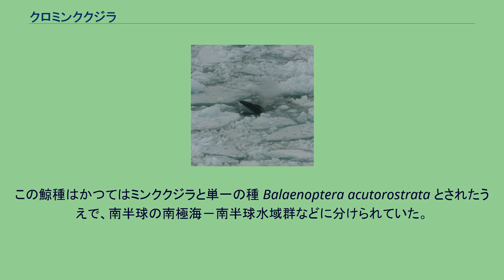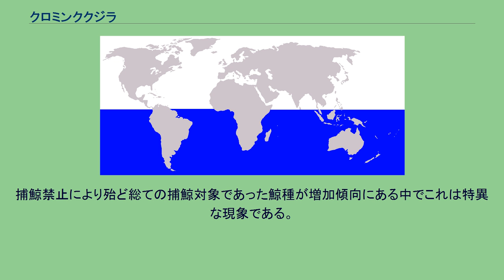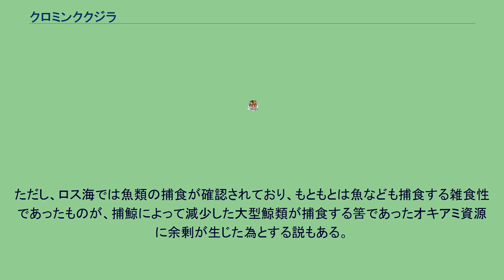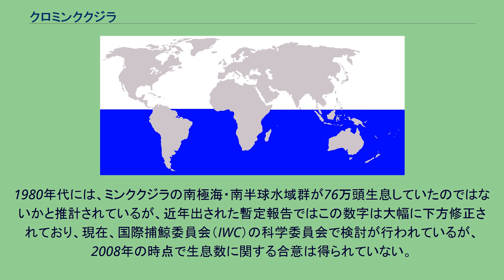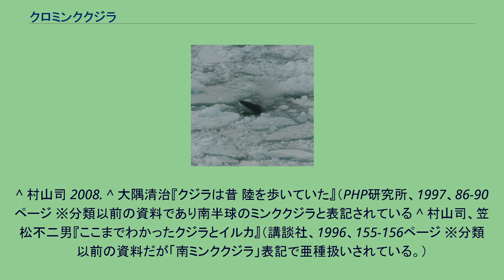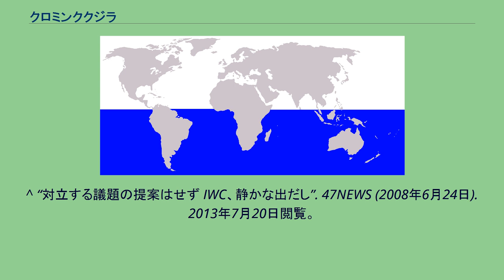クロミンククジラ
クロミンククジラ（くろみんく鯨・学名Balaenoptera bonaerensis）とはヒゲクジラ亜目の一種である。
ナガスクジラ科ナガスクジラ属に属する。
クロコイワシクジラ（黒小鰯鯨）とも呼ばれる。
この鯨種はかつてはミンククジラと単一の種 Balaenoptera acutorostrata とされたうえで、南半球の南極海－南半球水域群などに分けられていた。
現在ではこれらは別種とされ、南半球の通常型には新学名B. bonaerensisが与えられた。
B. bonaerensis は英名で Southern Minke Whale（ミナミミンククジラ）、和名ではクロミンククジラとも呼ばれる。
また和名ではクロコイワシクジラともされるが、イワシクジラと特に近縁という訳ではない。
日本鯨類研究所は調査捕鯨の結果から、クロミンククジラは成熟雌の90%以上が毎年妊娠し繁殖力は非常に強いとしている。
おなじ調査捕鯨の結果によると、南極海のミンククジラは商業捕鯨の末期に日本とソ連が集中的に捕獲を開始した1970年頃を境に捕鯨禁止を経て現在に至るまで、生息数の増加の停止が観察されている。
捕鯨禁止により殆ど総ての捕鯨対象であった鯨種が増加傾向にある中でこれは特異な現象である。
これについて同研究所はザトウクジラとクロミンククジラとの間に起こった優先種の交代と見ているが、これにより総てが説明されるものではない。
ミンククジラ2種は、1960年代の日本による南極海での試験操業で確認されるまで、同一の種とされたほどで、極端な違いはみられない。
(ナミ)ミンククジラの手鰭には白い模様があるが、クロミンククジラの手鰭に模様はなく、それが顕著な外観の違いである。
成体での体長は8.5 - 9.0mほどであり、ミンククジラよりやや大きい程度である。
クロミンククジラはその餌として南極海に多く生息するオキアミやプランクトンのみに依存している。
ただし、ロス海では魚類の捕食が確認されており、もともとは魚なども捕食する雑食性であったものが、捕鯨によって減少した大型鯨類が捕食する筈であったオキアミ資源に余剰が生じた為とする説もある。
クロミンククジラは他のヒゲ鯨同様、高緯度海域の摂食域と低緯度海域の繁殖域の間で大回遊を行う。
夏場は摂食域である南極海で採餌し、秋から冬にかけた九月からの三ヶ月間は温暖な低緯度海域（南太平洋西側海域など）の繁殖域で繁殖するとされる。
繁殖域ではほとんど捕食しないとされ、移動途中や繁殖域での捕食は確認されていないが、他の鯨と比較して小型であり（つまり脂肪の蓄積も少ない）、摂食域にいる期間も短い事実から、なんらかの摂食が行われているだろうという指摘もある。
クロミンククジラは赤道近くまでは回遊するものの、赤道を越える事はない。
クロミンククジラの生息数については諸説ある。
1980年代には、ミンククジラの南極海・南半球水域群が76万頭生息していたのではないかと推計されているが、近年出された暫定報告ではこの数字は大幅に下方修正されており、現在、国際捕鯨委員会（IWC）の科学委員会で検討が行われているが、2008年の時点で生息数に関する合意は得られていない。
ただし、南極海だけで数十万頭規模のミンククジラが生息しているのは確実とされる。
クロミンククジラの商業捕鯨モラトリアム以前の生息数は、クロミンククジラの商業捕鯨が1971年と比較的最近に始まったこともあって定かでないが、1970年代に初期生息数は20万頭程度と報告されたことがある。
In: IUCN 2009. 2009 IUCN Red List of Threatened Species. Version 2009.1. 「 Downloaded on 4 September 2009. ^ 『捕鯨に生きた』成山堂書店、1997、152ページ、1964年の鯨研通信で発表された。
種として正式に分類されたのは90年代である。
^ 村山司...